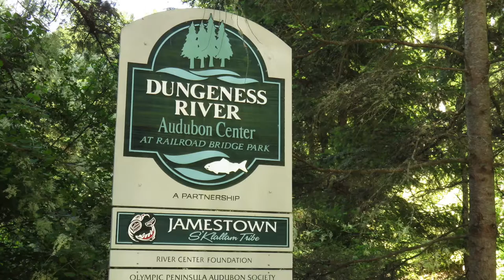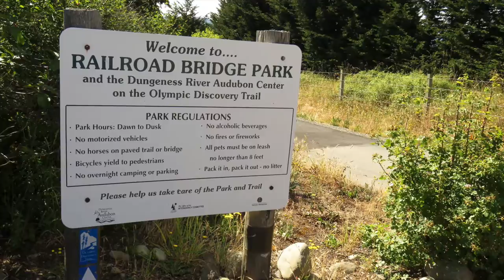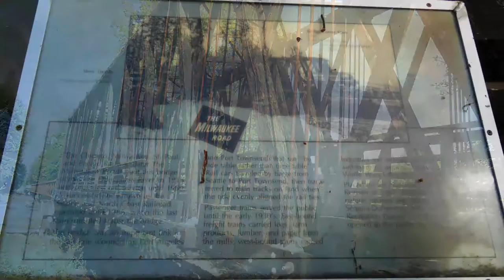Railroad Bridge Park, Sequim, WA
Railroad Bridge Park, Sequim, Washington

Video footage starring
- Downy Woodpecker
- Cedar Waxwing
- Song Sparrow
- Spotted Towhee
- Black-tailed Deer

Supporting cast (additional stills)
- American Goldfinch
- American Robin
- White-crowned Sparrow
- House Finch
- California Quail
- Fireweed

Dungeness River Railroad Bridge, Sequim, WA

The bridge and trestle, and the river-edge trails, provide opportunities for visitors to experience an ever-changing river channel and the contrast of summer quiet to winter storms.

The Railroad Bridge and trestle were completely planked in restoration for pedestrian and bicycle access. Projecting alcoves and occasional seating areas along the railings allow for quiet viewing out of the traffic zone. The ramp structure at the east bridge end provides easy access for physically-challenged visitors.

History
Grading for the the Railroad Bridge and the railroad bed started in January 1914, from the west side of the river with equipment and materials brought by ships and barges to Port Angeles. The Chicago, Milwaukee, and St Paul Railway, later called the Milwaukee Road, built the bridge. The timber for the bridge was cut at railroad saw mills maybe in the northwest but possibly in the Midwest. The iron jigs used to size and bore the timbers and the steel for the bridge were likely made in railroad yards and foundries near Chicago, IL.

Making and building the the bridge took about 3-4 weeks in the summer of 1915. The lower timbers (stringers) were assembled first and set to grade on pieces of timber to support their weight.  Then the rails were laid.  A train could then carry the heavy timbers for the vertical parts of the bridge, which were lifted and bolted into place directly from flat cars.  Then the cribbing was removed.  The bridge first carried trains in July, 1915.

From 1915 to 1980 the Milwaukee Road operated the rail line from Port Townsend to Port Angeles and then west to connect with several logging railroads.  The overwhelming cargo carried by the railroad was Olympic Peninsula timber.  The line did operate a passenger service until the 1930’s.  The Milwaukee Road sold the line to the Seattle and North Coast Railroad in 1980 who, in-turn, abandoned the line in 1985.   The last train crossed the bridge in March, 1985.

Design of the Bridge
The bridge is a modified Howe-through truss.  This means that the train went through the middle of the structure of the truss.

The Howe truss was used by US railroads for over 130 years from 1850’s -1980’s.  It was common in the West and particularly in the Northwest.  While the timber was plentiful in the Northwest compared with iron and steel, all the materials were usually processed in the east or mid-west then hauled here on the railroads.  Since the railroad hauled its own materials, the cost of transportation was a minor factor.

Most Howe trusses in the Northwest were built after 1880.  Our Howe truss, built in 1915, was one of the last built in Washington and is one of the few remaining.   It might even be the last!   It is on the National Historic Register.

There are two sections of our bridge: the truss part, which is the primary span over the main stem of the River, about 150 feet long; and the trestle part, which is the long wood walkway supported by pilings and short timber beams/stringers, about 580 feet long.   The trestle section of the bridge lies over the western flood plain and several side channels of the river, allowing flood waters to flow past the bridge with little restriction.  The total length of the bridge, truss plus trestle, is over 730 ft. long;  making our Railroad Bridge the longest bridge on the Dungeness River.